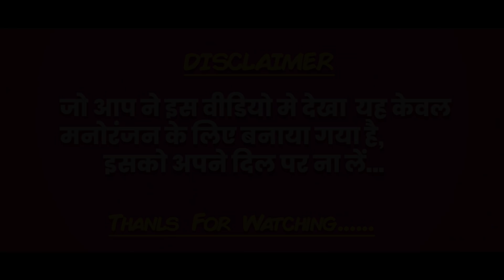इस सनकी मैडम ने सभी लड़को को इस तरह मारा कि सभी लोग बेहोश हो गये! teacher student comedy -AapKaVideo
Aap Ka Video
इस सनकी मैडम ने सभी लड़को को इस तरह मारा कि सभी लोग देखते रह गये! teacher student comedy -AapKaVideo

Aap Ka Video

This Video made by Entertainment Purpose

दोस्तो और भी ताजा ताजा विडियो देखने के लिए हमारे चैनल Aap Ka Video(आप का विडियो) को लाल वाले बटन को दबाकर हमारे चैनल को सब्स्क्राइब(Subscribe) करे, और साथ ही घंटी(Bell Icon) वाले बटन को दबाये, ताकि आप देख सके मेरे विडियो को सबसे पहले, और इस विडियो को लाइक करे और अपने दोस्तो के साथ शेयर करे.. यहाँ से सब्स्क्राइब करे
तोड़ा हॅसीए. 😀😀😀
तोड़ा शेयर कीजिए. 😵😵😵
तोड़ा हमे सहारा दीजिए...🙏🙏🙏
तोड़ा मुस्कुराइए...😜😜😜
तोड़ा प्यार दीजिए...❤❤❤

Desi Bachhe Vs Angrezi Madam Part 2|funniest video ever|
Teacher Vs. Students Part 3
Teacher Vs. Students Part 2
Teacher Vs. Students Part 1
Teacher Vs. Students Part 4
Teacher Vs. Students Part 5
Teacher Vs. Students Part 6
Teacher Vs. Students Part 7
Teacher Vs. Students Part 8
Teacher Vs. Students Part 9
Teacher Vs. Students Part 10
Teacher Vs. Students Part 11
Teacher Vs. Students Part 12
Teacher Vs. Students Part 13
Teacher Vs. Students Part 14
Teacher Vs. Students Part 15
Teacher Vs. Students Baklol Video
Baklol Video Teacher Vs. Students  comedy video
teacher aur student ki class ki comedy viral video
teacher vs student funny video
teacher and student comedy
teacher and student comedy video in hindi
teacher vs student
teacher vs student comedy video
desi bachhe vs angrezi madam desi bachhe vs angrezi madam all parts